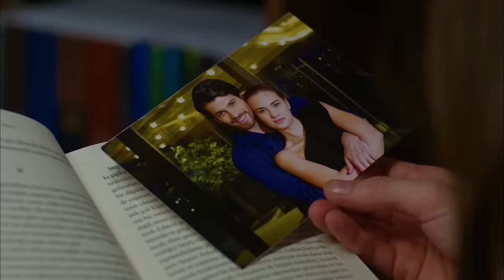Nazli Saw Pelin and Ferit's Photos - Full Moon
Nazli Saw Pelin and Ferit's Photos - PELIN WAS RIGHT

Full Moon Cast:
Ferit: Can Yaman
Nazlı: Özge Gürel
Deniz: Hakan Kurtaş
Hakan: Necip Memili
Fatoş: Öznur Serçeler
Asuman: İlayda Akdoğan
Alya: Türkü Turan
Demet: Alara Bozbey
Engin: Balamir Emren
Tarık: Berk Yaygın
İkbal: Özlem Türay
Bulut: Alihan Türkdemir
Leman: Yeşim Gül